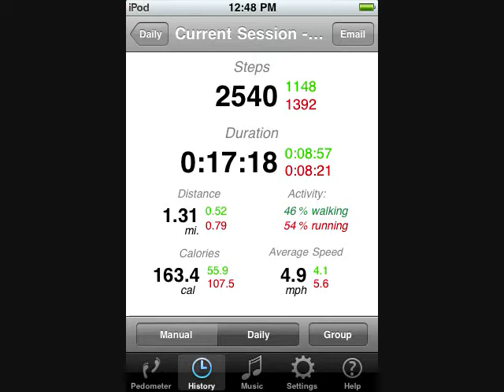Project Lose an Olsen Twin Day 3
LINKS LATER.